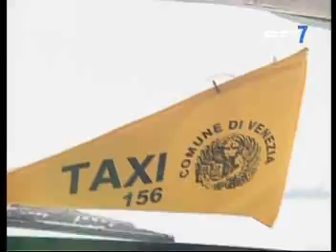Mystic Mediterranean Ep 1 Part 1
Find out how you should explore Southern Europe on a cruise. Join Natasha Thomas as she takes an adventurous voyage through the Mediterranean with a few surprises along the way. Watch the Mystic Mediterranean on City 7 TV.